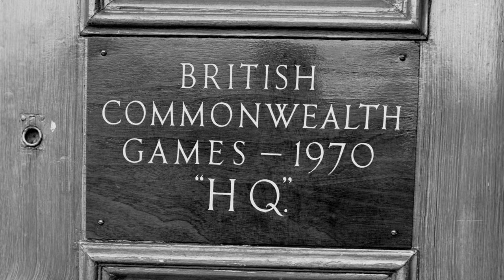Ro-ràdh do bhrath SPICe air a' Cho-fhlaitheas agus Alba -- fuaim sa Ghàidhlig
Ann an 2014 bidh Alba a' cur fàilte air Geamaichean a' Cho-fhlaitheis ann an Glaschu. Airson an tachartas seo a chomharrachadh, tha am bhideo/clàr seo [dubh às mar a tha iomchaidh] le Pàrlamaid na h-Alba a' toirt a-steach eLeabhar eadar-obrachail ùr mu na h-atharrachaidhean sòisealta, eaconamach agus àrainneachd ann an Alba bho 1970, a' chiad uair a bha na Geamaichean ann an Alba. Gheibhear an eLeabhar agus tionndadh PDF aig

Chaidh am fiosrachadh seo fhoillseachadh le:

Pàrlamaid na h-Alba
Dùn Èideann
EH99 1SP

Rè tràth an reifreinn feumaidh Pàrlamaid na h-Alba am fiosrachadh seo a chur am follais a chum soilleireachd agus airson riaghailtean na h-iomairt a leantainn.

Airson barrachd fiosrachaidh, faic Pàipear-taice 4, Paragraf 27 de dh'Achd Reifreann Neo-eisimeileachd na h-Alba 2013: